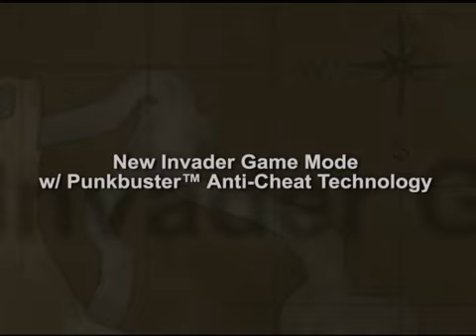Medal of Honor: Pacific Assault - Multiplayer Trailer